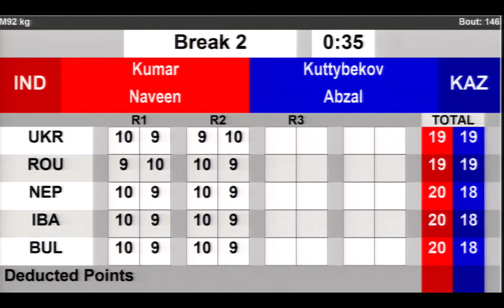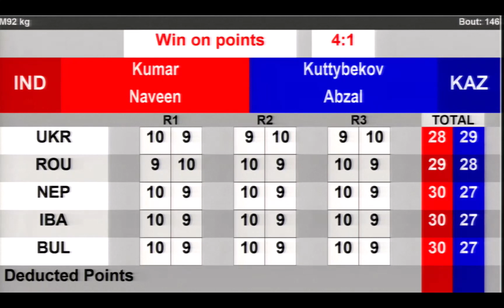STRANDJA 2024. Abzal Kuttybekov (KAZ) 🇰🇿 🆚 🇮🇳 (IND) Naveen Kumar -92kg.